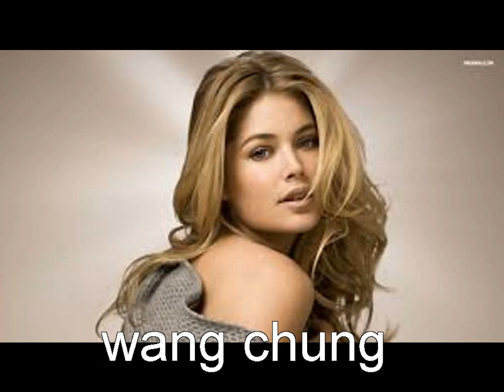wang chung everybody have fun tonight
wang chung everybody have fun tonight,canciones clasicas americanas ,angloamericanas, americanos, americanos clasicos,americanos de los 80,americanos de los 90,rock